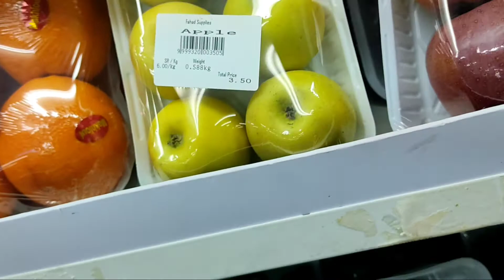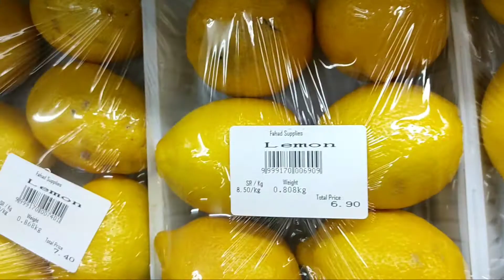saudi Arab vegetables and fruits price.সৌদি আরবের ভেজিটেবল এবং ফলের দোকান।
saudi people is Too much eating vegetables and fresh fruits. our supermarket have Too much fresh vegetables and fruits.